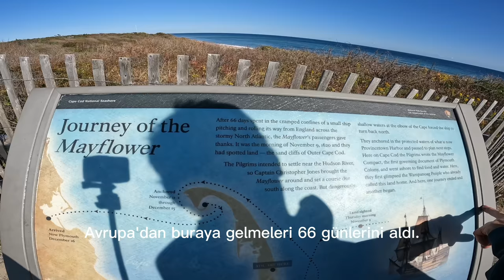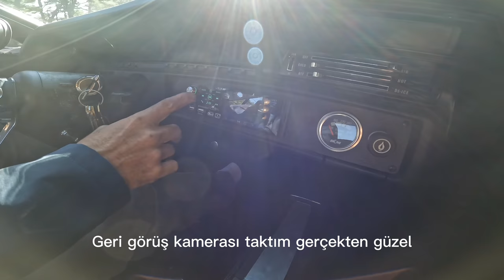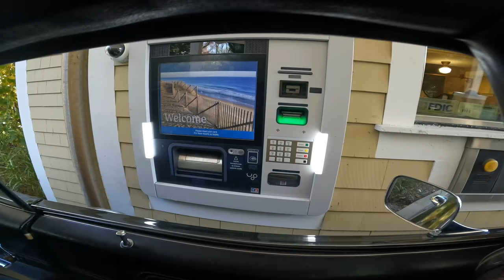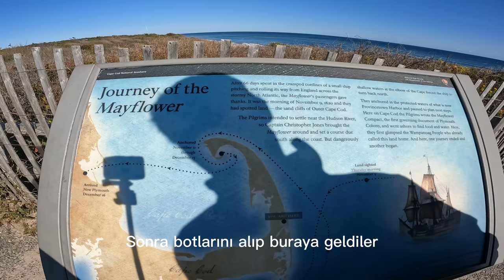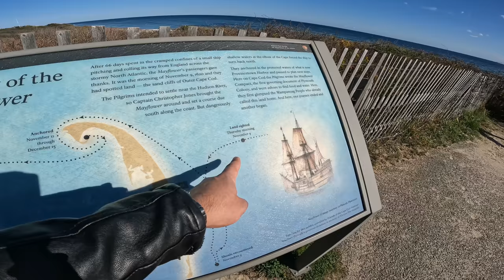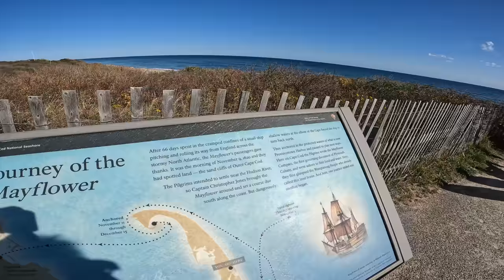Classic Car Chevelle SS Vlog Video | The Oldest Place in U.S., Cape Cod Vlog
Hepinize selamlar arkadaşlar bugün klasik aracımızı amerikanın ilk ayak basılan topraklarında inceleyip sohbet tadında bir vlog videosu yapıyoruz. hepinize iyi seyirler dilerim. Hello everyone today we are reviewing our classic vehicle on the first discovered land of America and making a vlog video with the taste of chat. I wish you all a good time.